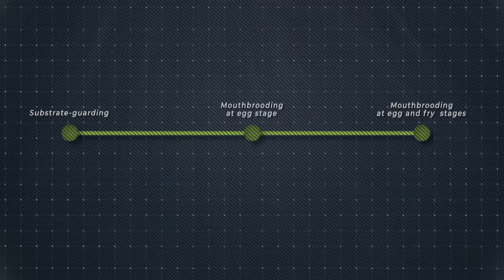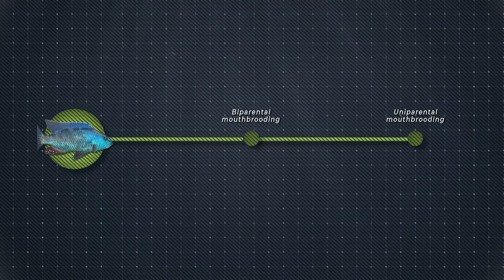How Fish Adapted to Carry Eggs in Their Mouths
Mouthbrooding fish hold their eggs and young in their mouth for an extended period of time. This unique form of parental care in fish has evolved independently in at least nine families, including cardinalfish, cichlids, and jawfish... but how did this behaviour evolve?

References:
Goodwin NB, et al. Evolutionary transitions in parental care in cichlid fish. Proc Biol Sci. 1998;265(1412):2265.
Weller H, et al. Relaxed Feeding Constraints Facilitate the Evolutionof Mouthbrooding in Neotropical Cichlids. Am Nat. 2022; doi: 10.1086/719235.
Balshine-Earn S and Earn DJD. On the evolutionary pathway of parental care in mouth-brooding cichlid fishes. Proc Biol Sci 1998;265:2217.
Rüber L, et al. Evolution of mouthbrooding and life-history correlates in the fighting fish genus Betta. Evolution 2004;58:799–813.
Hoey AS, et al. To feed or to breed: morphological constraints of mouthbrooding in coral reef cardinalfishes. Proc Biol Sci 2012;279:2426–2432.
Ostlund-Nilsson S and Nilsson GE. Breathing with a mouth full of eggs: respiratory consequences of mouthbrooding in cardinalfish. Proc Biol Sci 2004;271:1015–1022.
Okuda N & Takeyama T. Age-specific filial cannibalism in a paternal mouthbrooding fish. Behav Ecol Sociobiol 1997;41:363–369.
Cunha-Saraiva F, et al. From cannibal to caregiver: tracking the transition in a cichlid fish. Anim Behav 2018;139:9–17.